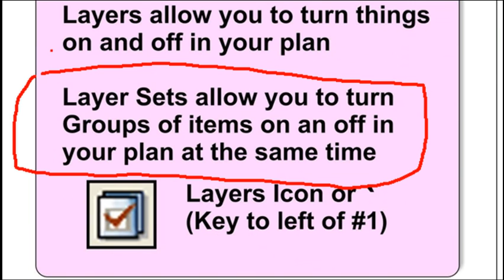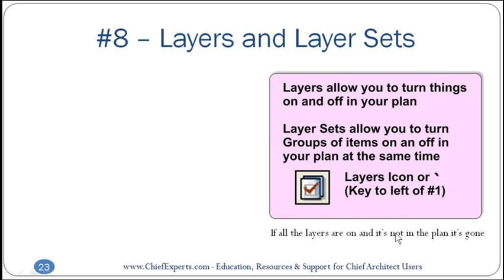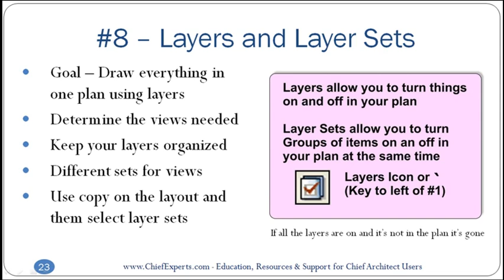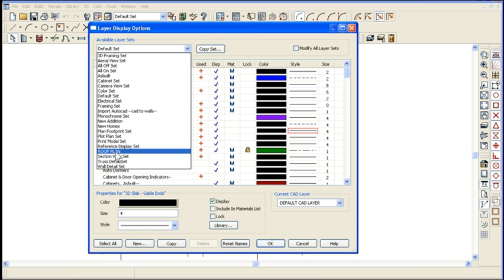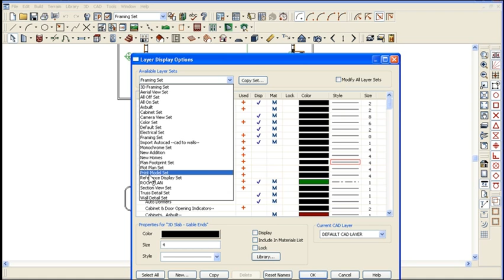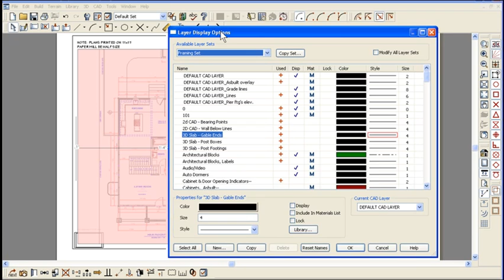Using Layers and Layer Sets in Chief Architect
If your drawings and designs have multiple pages and views it's important to understand how to use layers and layer sets on the layout to view different items in your plan.